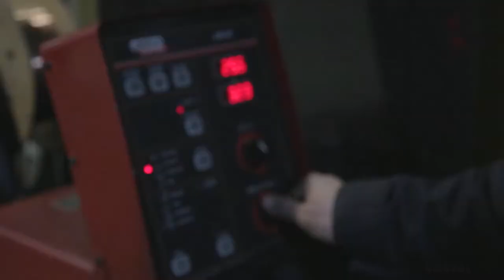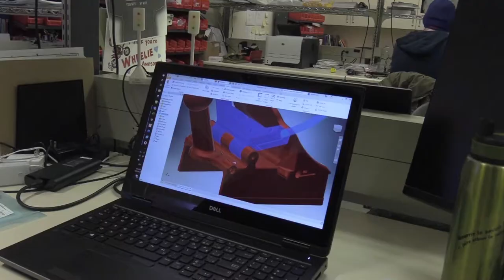Innovation pour Grand Sudbury